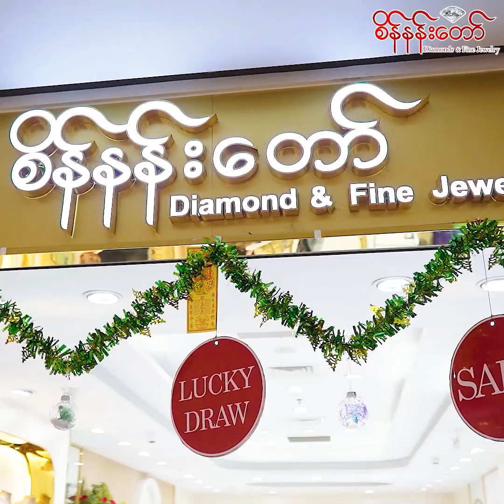အော်စကာဆုရ မင်းသား Jared Leto နဲ့ Model သက်သက်သင်း(Beauty)တို့တွဲနေကြပြီလား?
Jared Letoနဲ့ပတ်သက်ပြီးပြောကြတာတော့လည်းအချိန်တန်ပြီးသွားမှာမို့သိပ်တုန်လှုပ်မှု့မရှိပါဘူး အရင်ကစိတ်ပျော့တယ်မျက်ရည်ကျရတာတွေရှိတယ် အခုကြတော့အပြောခံရတာများသွားတော့အေးဆေးဖြစ်သွားပြီ...သက်သက်သင်း(Beauty)

ခုလိုစိတ်ဝင်စားစရာကောင်းတဲ့ ပွဲအခမ်းနားများနှင့် အစီအစဉ်ကောင်းများစွာကို တင်ဆက်ပေးသွားမှာဖြစ်တဲ့အတွက် 👍 လိုက်👍 and 🏃ဖော်လို🏃‍♀️ လုပ်ထားဖို့မမေ့နဲ့နော်